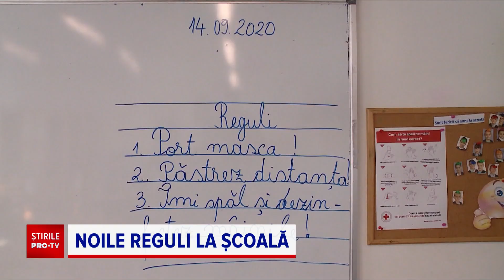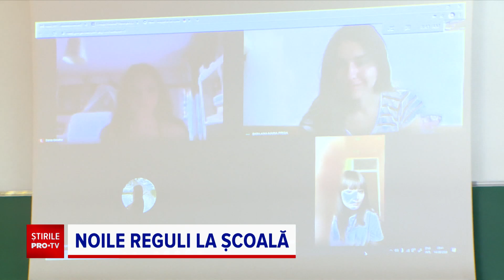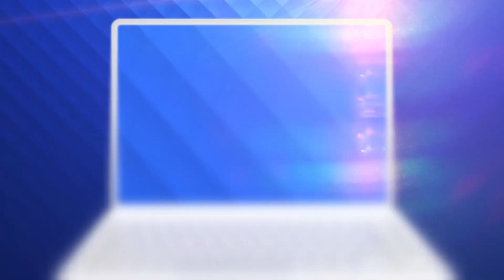Cum vor începe școlile fizic din 8 februarie. Ce reguli trebuie să respecte elevii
Regulile pentru începerea şcolii au fost în sfârşit anunţate. Copiii care vor merge fizic la cursuri vor purta în permanenţă masca de protecţie, mai puţin, cei de grădiniţă.